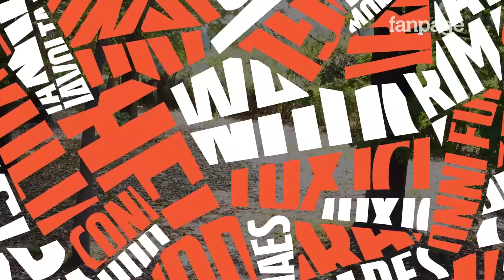A Torino i viali sono invasi di foglie morte come ad ottobre: "L'autunno è arrivato a luglio"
Da qualche giorno i viali della città sono invasi di foglie secche e ingiallite, proprio come fosse un giorno di autunno inoltrato. Sono i platani, gli alberi più diffusi in città, che a causa della siccità e del caldo si "proteggono" perdendo le foglie. L'impatto visivo è impressionante: "Sembra un autunno anticipato, ma siamo a luglio".